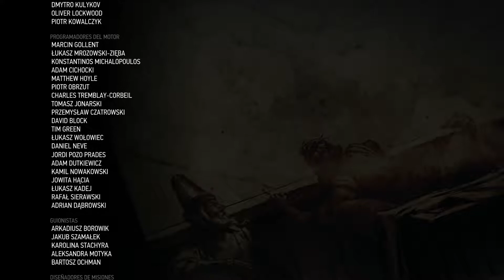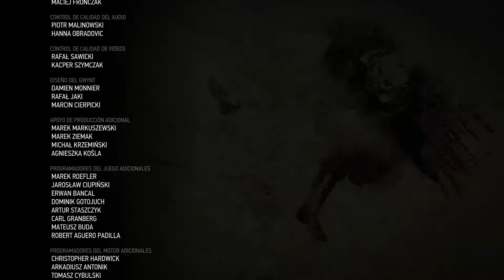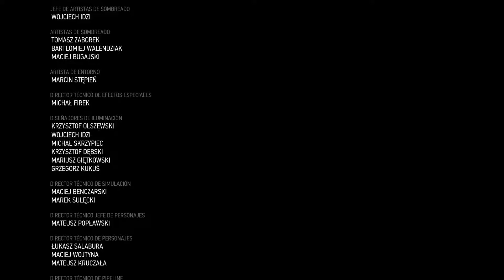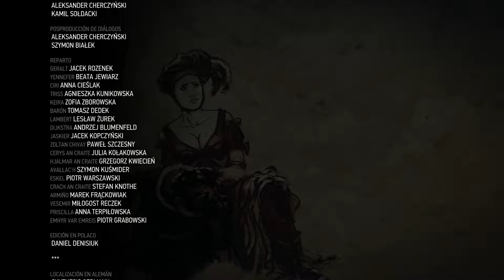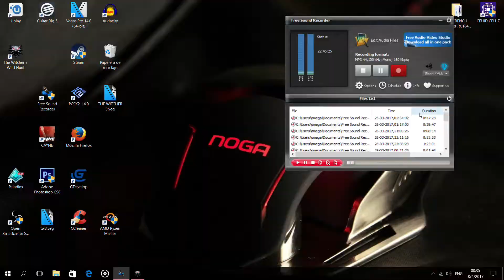THE WITCHER 3: Wild Hunt | PC Español | Capítulo 36 FINAL | Ryzen 1700 - RX 470 - 1080P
Nuestro gran y querido brujo y héroe, Geral de Rivia, ha recibido una carta de Yennefer 6 meses después de los sucesos de TW2. Con el imperio de Nilfgard devastando las tierras del norte, nuestro protagonista deberá encontrar a su amor del pasado y obtener respuestas al por qué de su desaparición e inesperado regreso. La espada de plata y acero ya están afiladas y listas para esta nueva AVENTURA.

Te invito a recorrer las tierras de Temeria una vez más de la mano de THE WITCHER 3: THE WILD HUNT.

[[ MI PC ]]

Procesador: Intel Core i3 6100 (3,7Ghz)
VGA: Gigabyte Radeon RX470 G1 OC Edition 4GB GDDR5 256bits.
Motherboard: Gigabyte GA-B150M-D3H
RAM: Crusial Ballistix Tactical 8GB DDR4 2666MHZ
HDD: WD Blue 1 Tera 7200RPM.
Fuente: Sentey XPP 525W
Gabinete: Cougar MX200 MidTower